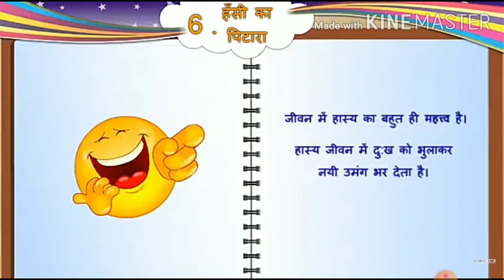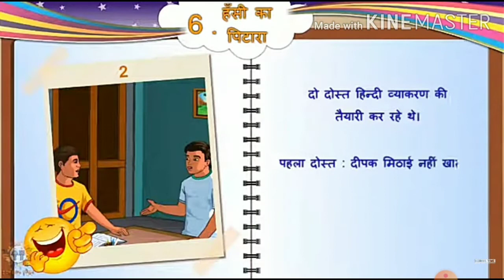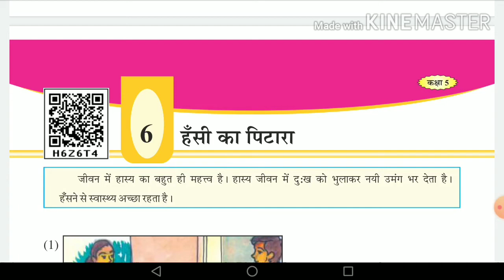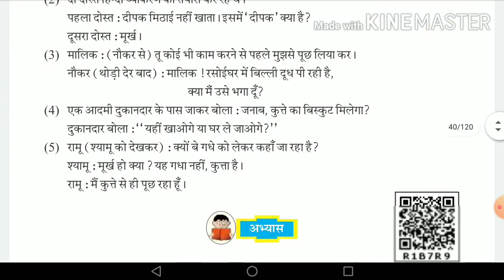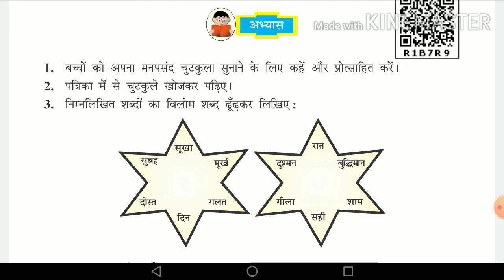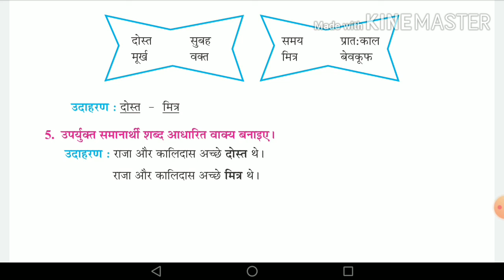STD:5 HINDI chapter:6 હસી કા પીટારા